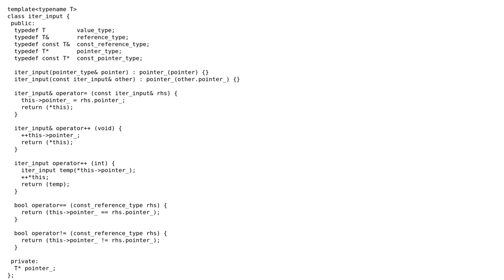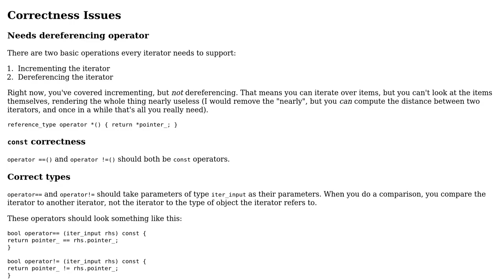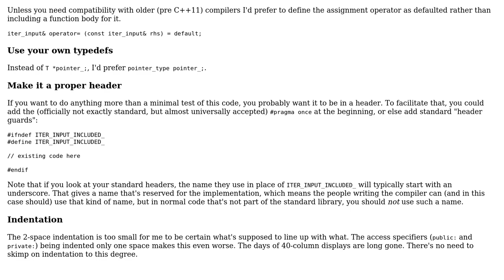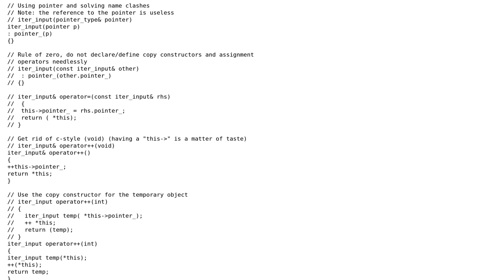Code Review: Input iterator in C++ (2 Solutions!!)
Code Review: Input iterator in C++

With thanks & praise to God, and with thanks to the many people who have made this project possible! | Content (except music & images) licensed under CC BY-SA | Music | Images & others | With thanks to user Orion user Jerry Coffin user Jamal user Dieter Lucking and the Stack Exchange Network Trademarks are property of their respective owners. You are responsible for your own actions.